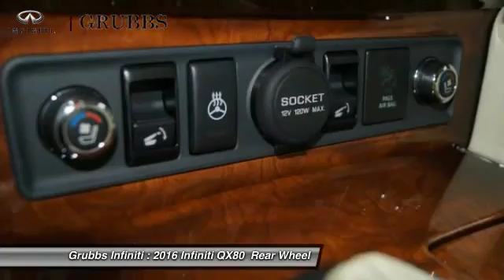2016 Infiniti QX80 Dallas Ft. Worth Grapevine G30585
Grubbs Infiniti
1500 E State Highway 114

* 5.6 LITER 8 Cylinder engine * * An MP3 Player ** Bose Sound System ** CD Player ** Dual Climate Control ** Rear Air Conditioning ** Remote Starter ** Anti-lock Brakes ** A Backup Camera ** Blind Spot Sensors ** Parking Assistance ** Side Air Bag System ** Bluetooth ** A Navigation System * * 2016 ** Infiniti * * QX80 * It has a hermosa blue exterior and a wheat interior. Interested? Don't let this SUV slip away! Call today for a test drive.